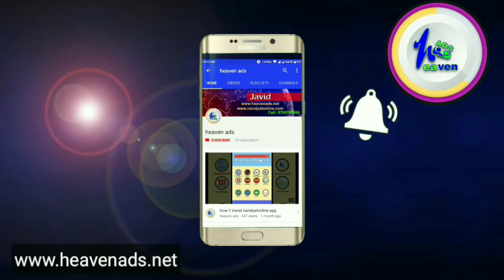jio phone unboxing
jio phone unboxing By javid Heaven ads